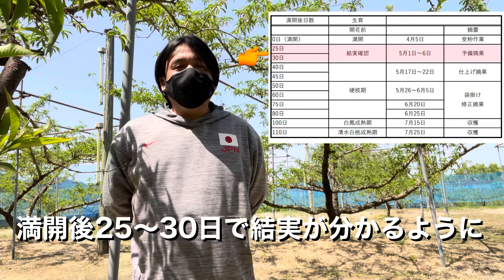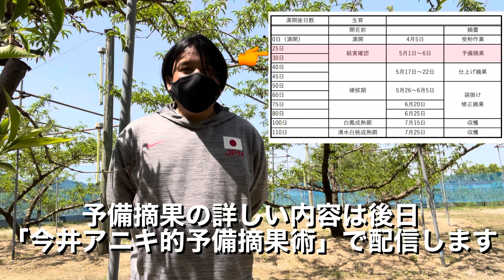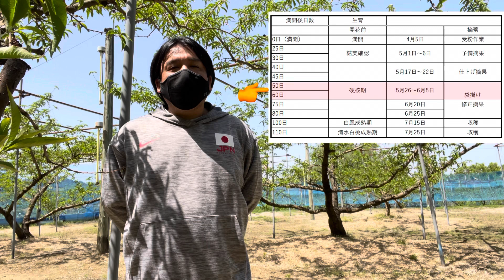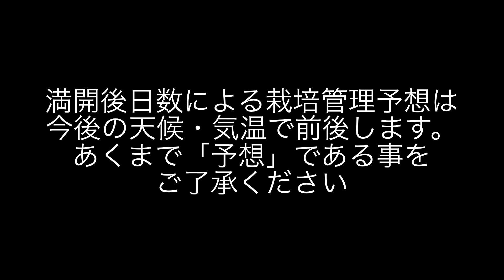♯286【プロ直伝!!】満開後日数から予測する栽培管理【桃の生育ステージ】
今回は桃の栽培管理に役立つ『満開後日数から見る予測』について！